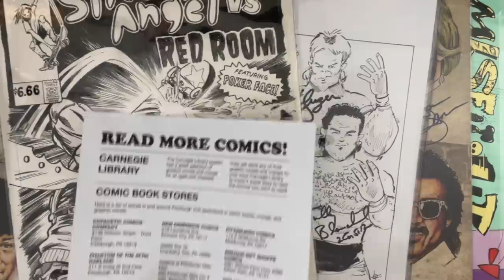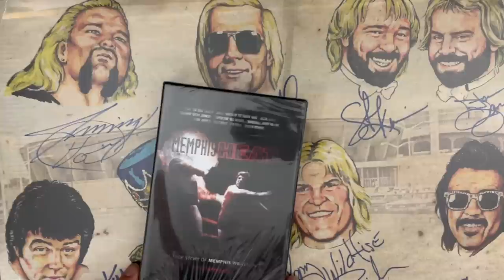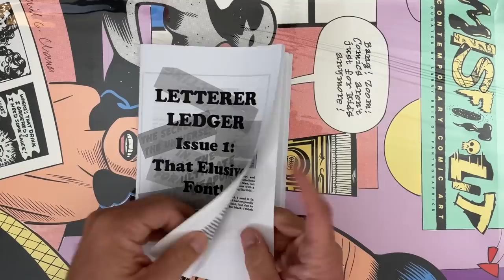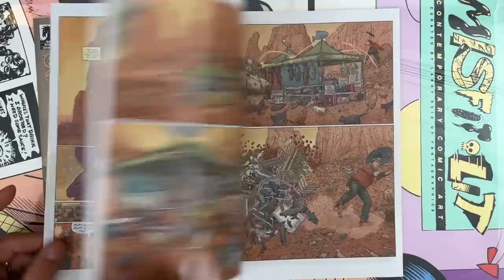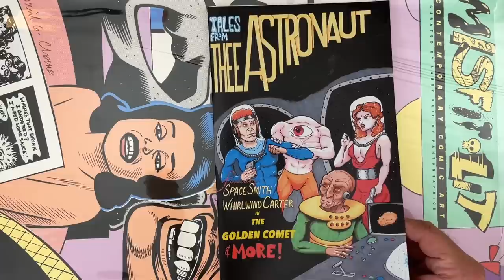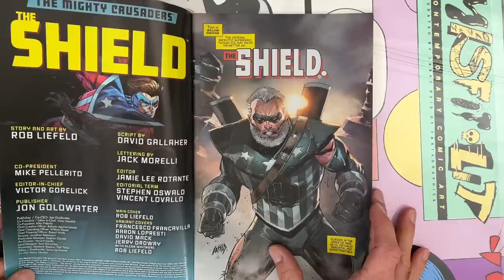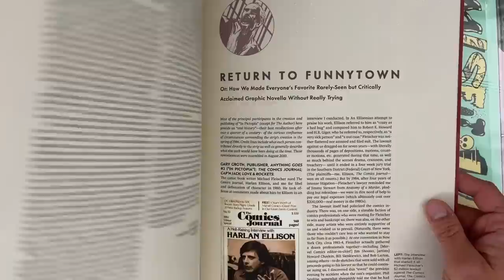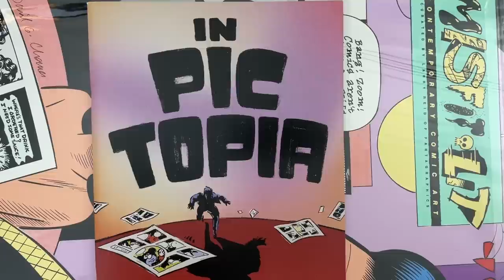HeroesCon 2022 Haul - What Did You Pick Up? Comics, Zines, Art, and Recap!